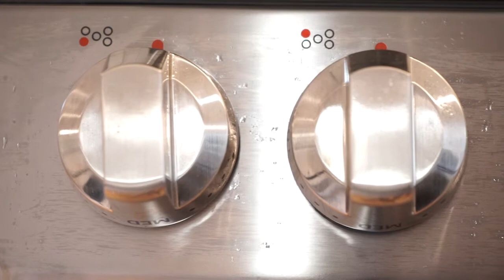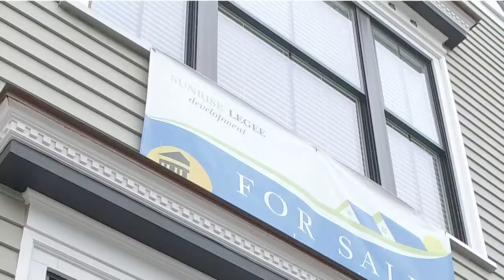24 Flacon St East Boston